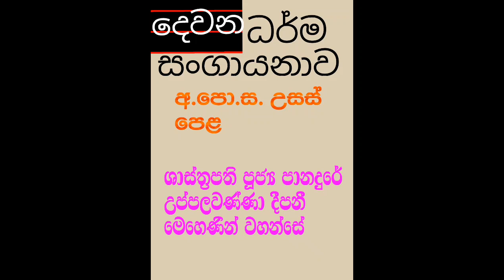සංගායනාව දෙවන ### A/L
සංගායනාව ### දෙවන A/L dammadeepa DDS